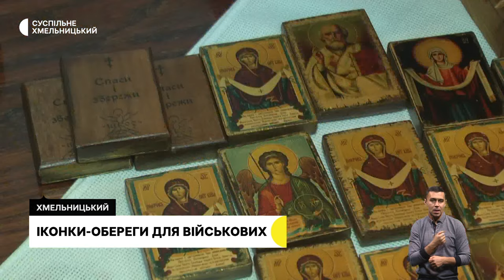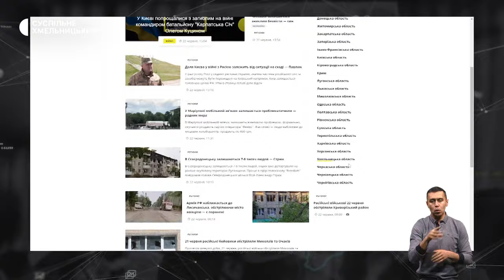Поверніть героїв додому, перший капелан у прикордонників, іконки-обереги для військових | 5.01.2023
В обласному центрі відбулась акція на підтримку військовополонених. Хто долучився до заходу?
Рясу священика змінив на однострій військового: чому священик став капеланом та з чим до нього звертаються військові?
В техніці декупаж, кишенькового розміру: більше тисячі іконок-оберегів відправили бійцям на передову викладачі Хмельницької школи іконопису.